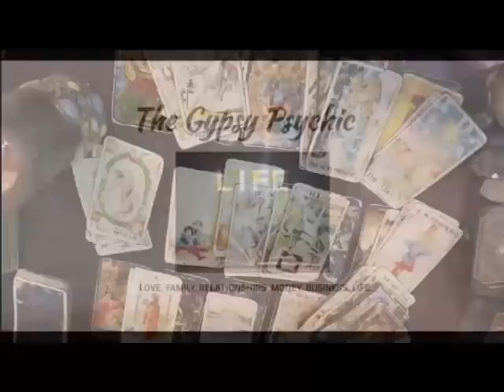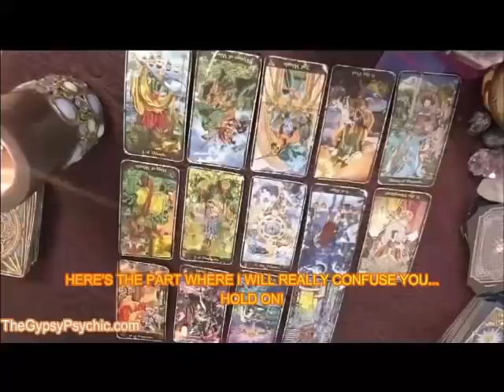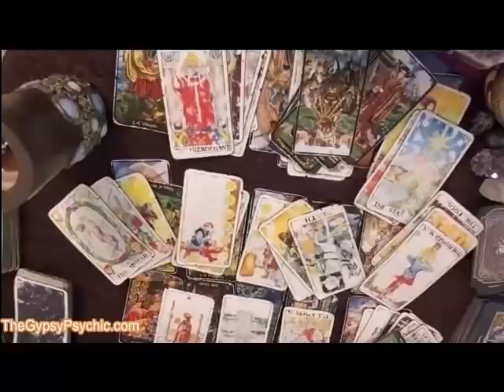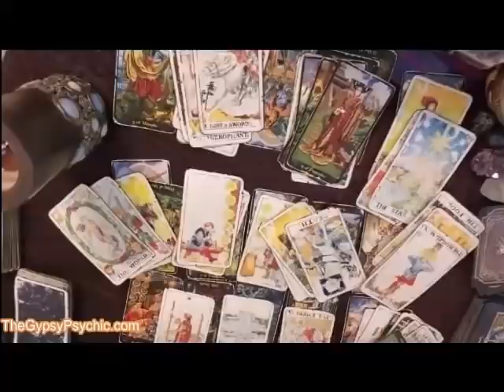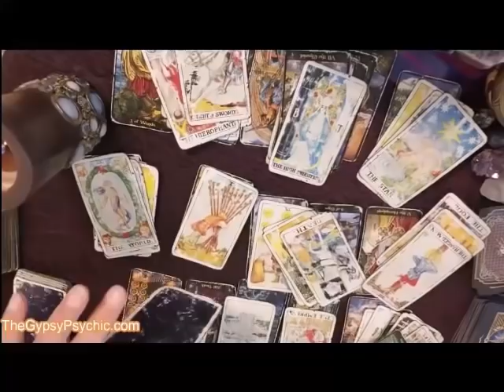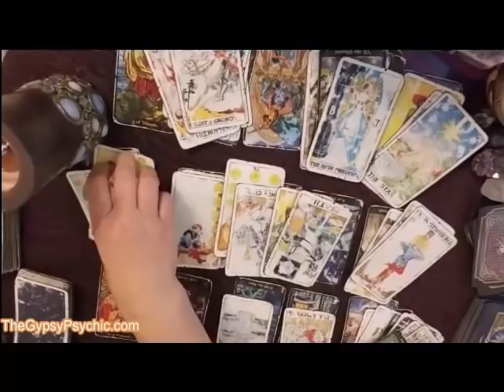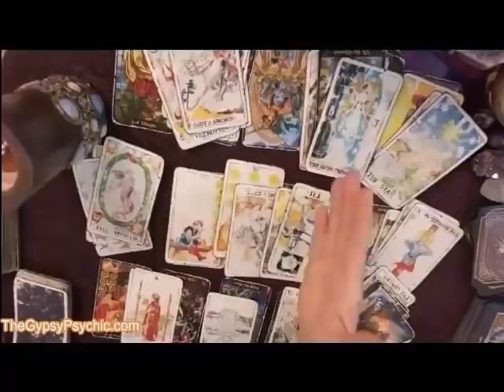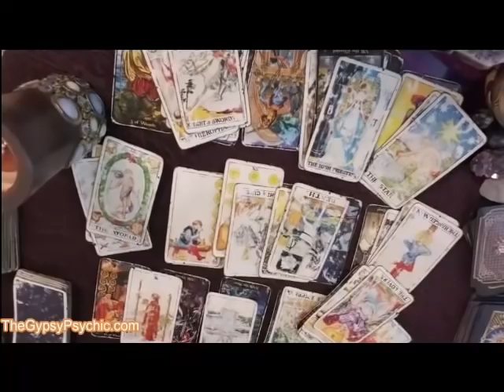TAURUS - YOUR LIFE IS ABOUT TO CHANGE IN A BIG WAY!